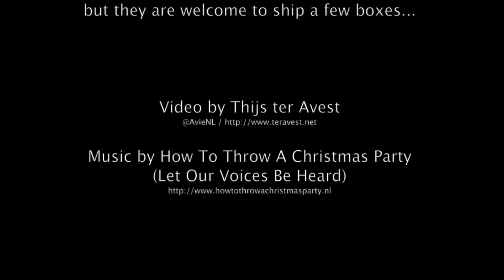Christmas 2013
Holiday greetings from the AvieNL-family.